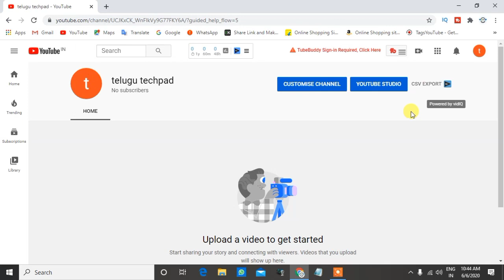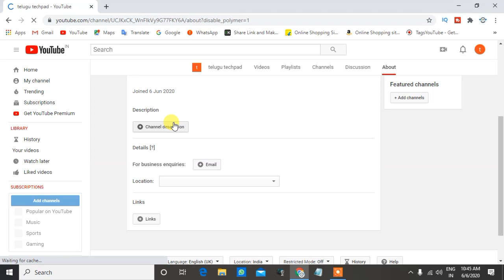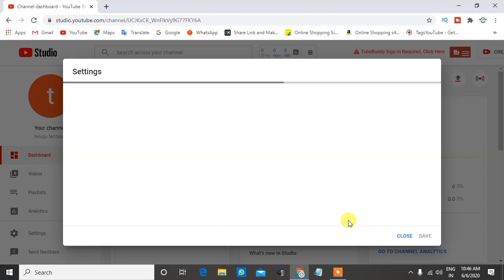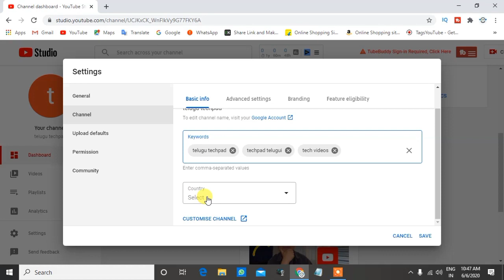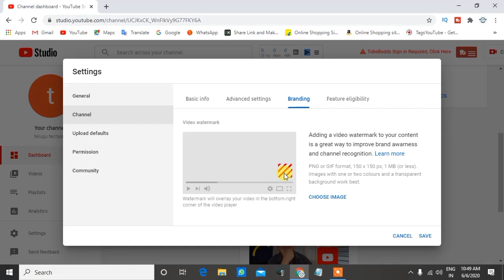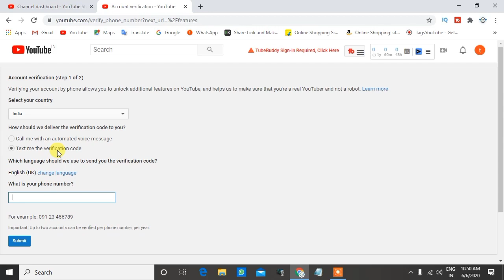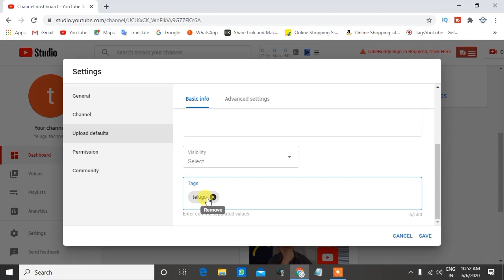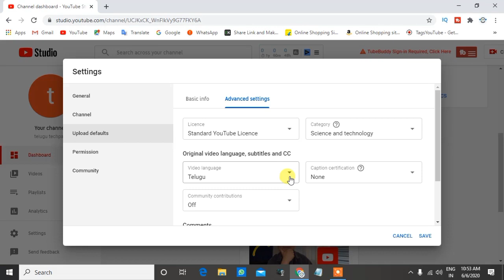YouTube channel settings in Telugu 2020 | New YouTube channel settings in Telugu by Telugu Techpad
1.youtube channel settings 2020

2.new youtube settings telugu

3.youtube new update

4.2020 youtube settings telugu

5.youtube channel settings telugu mobile

mics for beginners

Tripods in budget
1.Rs 400/-

budget vloger gorrilapod

Rs 300/-

Rs 1000/-

mic for vloggers